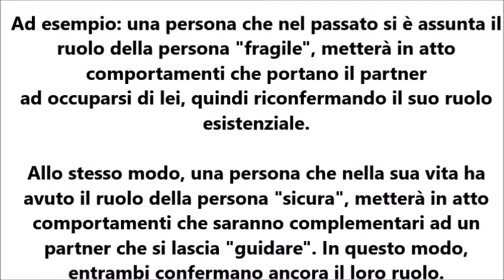Coppia: come si sceglie, davvero, il partner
Coppia. Come si sceglie il partner.

Il dott. De Tomi, specialista in terapia della coppia e della famiglia, spiega come si sceglie il partner.

Modelli di Cambiamento

Verona, Legnago, Rovigo